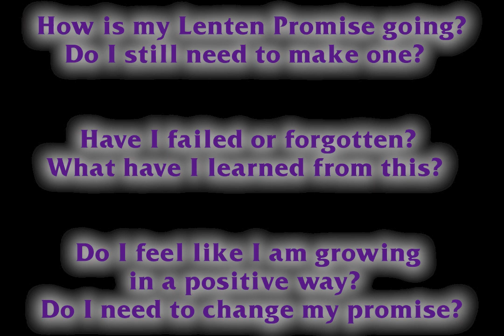3 Minute Theology - Lenten Promises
As we are now a third of the way through Lent, today we reflect on our Lenten Promises.  Our Lenten Promises are ways in which we stop throughout the day to reflect on Jesus’ sacrifice for us.  Have you made one yet?  If you haven’t chosen one, it’s not too late.  More so, if your promise isn’t working, it’s okay to change it to something that will help you grow.  Our Lenten workout is to prepare us for Easter, so if we aren’t seeing growth, it’s better to pivot to something that will help us.

To give our community some ideas, our video features various Spartans explaining how they are challenging themselves this Lenten season.  How are you taking time out of your day to acknowledge God?  If you still don’t know what to do, join the Spartan Lenten Challenge by contacting Mrs. Grimm.  Get a daily reminder email of one different, small task each day that will get you praying, fasting, or giving as you journey through Lent.